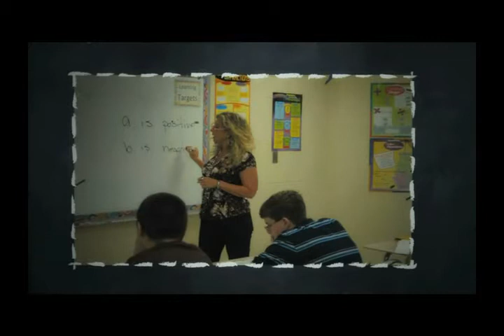PHS Panther Power Hour October 20, 2011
Pikeville High School
Panther Power Hour